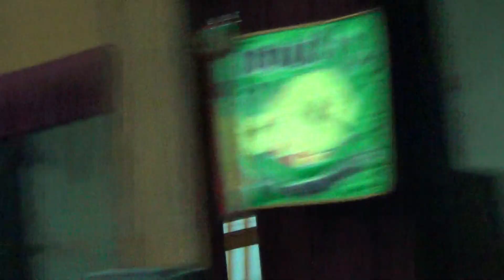Desgarrada em Mindelo, Pedro Cachadinha & Diolinda Passos, 30-03-2019